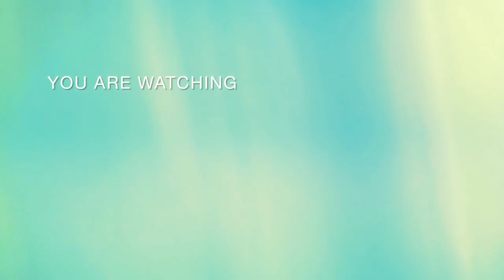Mừng Sinh Nhật Louis(con của Cậu) quá đông, quá vui...!!!